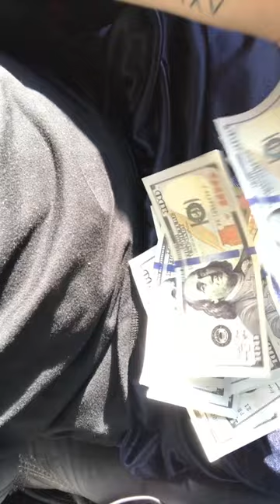MCA PROOF! WEEK #2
If you are interested in joining my team.. I'd love to have you! I'm not on my second week & have made over $1,500!!

Click on website below to view sign up page!!